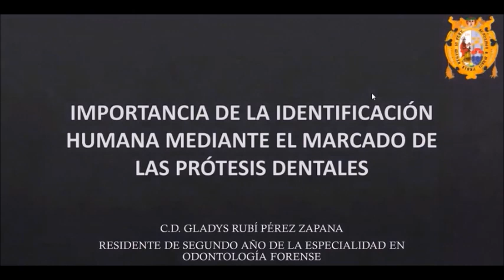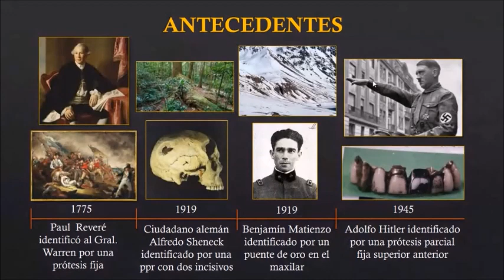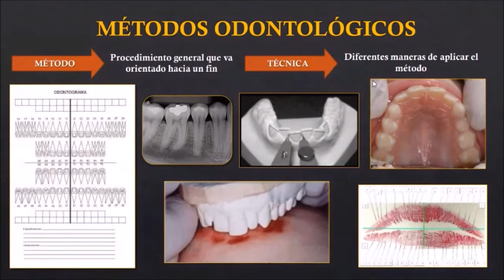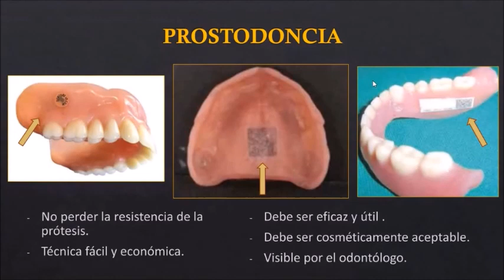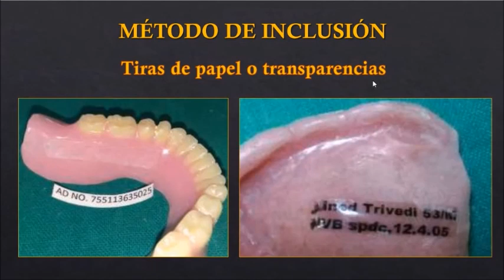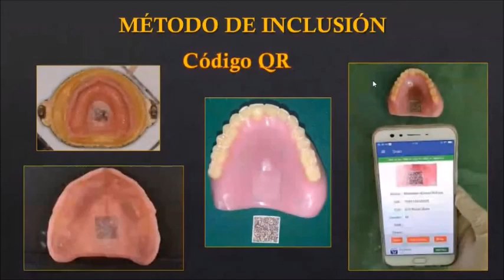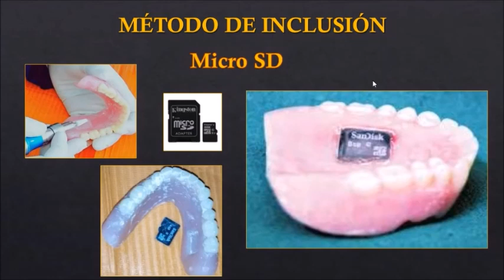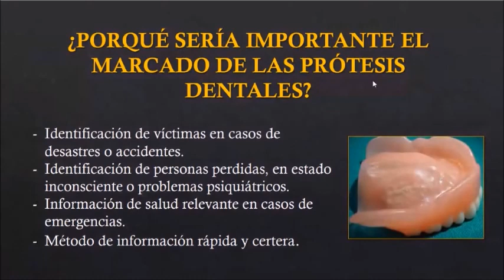"IDENTIFICACIÓN HUMANA MEDIANTE EL MARCADO DE PRÓTESIS DENTALES"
Odontología forense, importancia del marcado de prótesis dentales para la identificación humana.